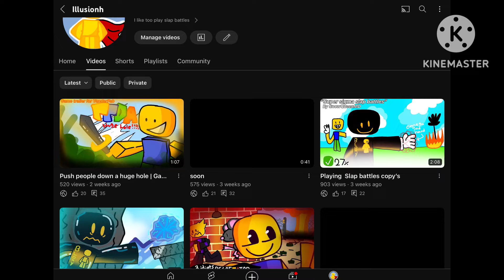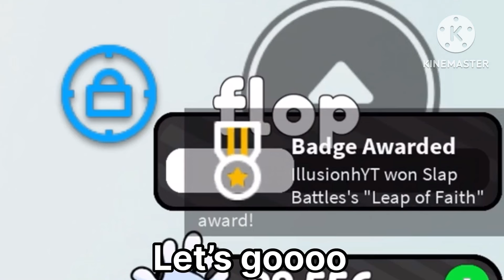Flying with Schlob Glove | Slap battles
Funny glove very broken and goofy but good for goofy content like flying and stuff because it’s broken as hell

Song - Undertale Hopes and Dreams